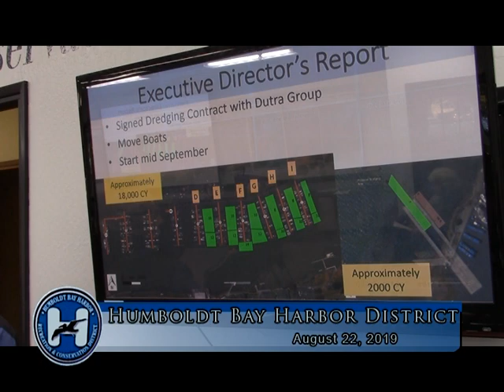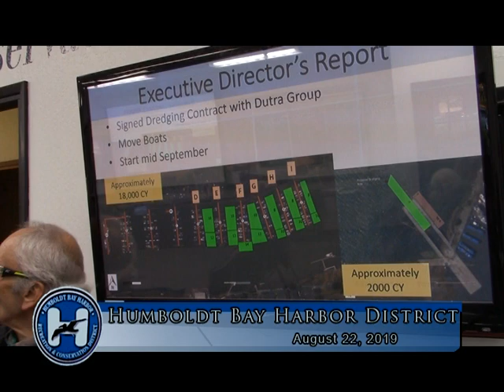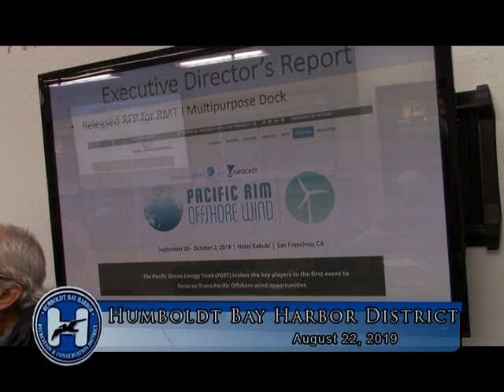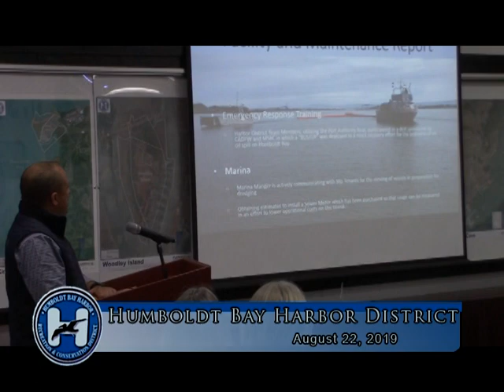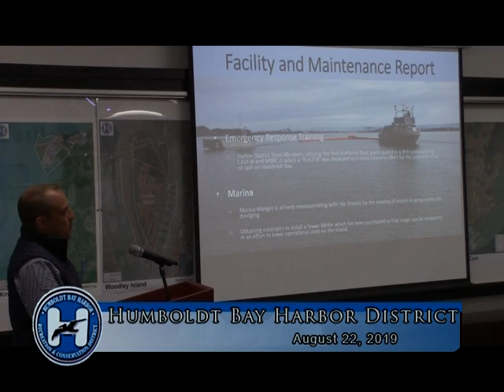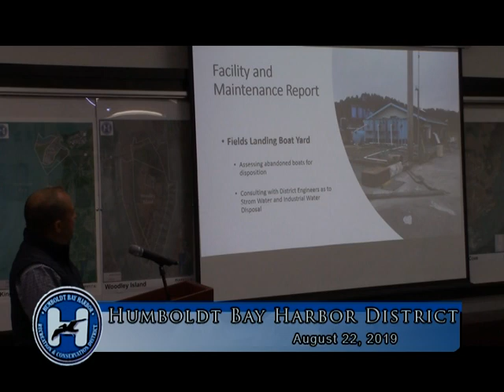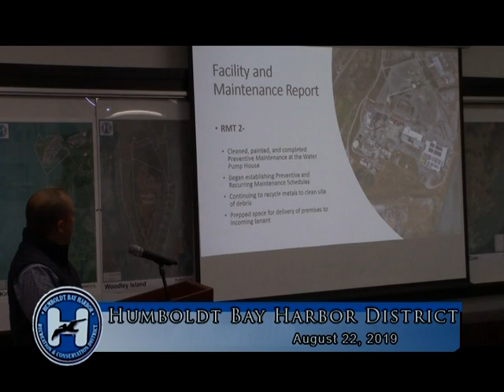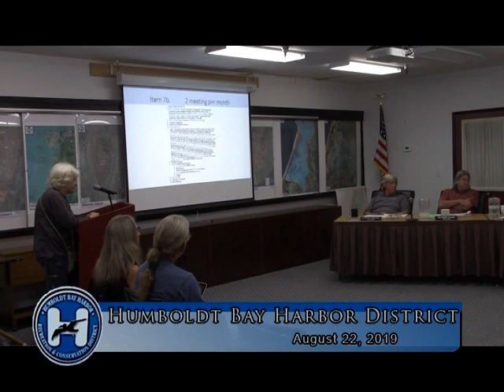Humboldt Bay Harbor, Recreation & Conservation District Meeting, 2019-08-22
Meeting of the Humboldt Bay Harbor, Recreation & Conservation District on 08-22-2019